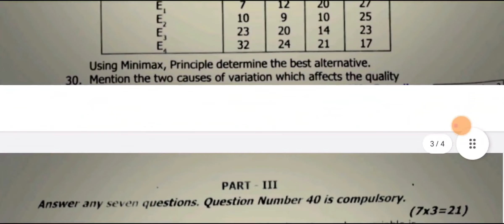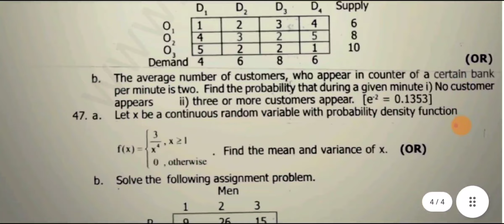12th std business maths second revision exam question paper 2024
12th std business maths second revision exam question paper 2024